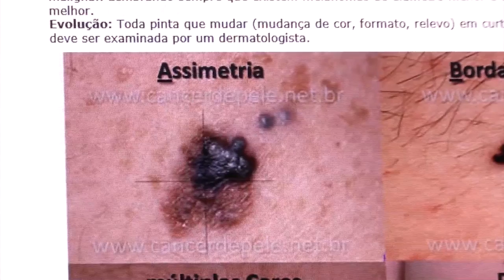VT CANCER DE PELE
COM A PREDOMINÂNCIA DAS ALTAS TEMPERATURA TODO CUIDADO É POUCO ATÉ MESMO QUANDO O SOL NÃO ESTÁ TÃO FORTE. O FILTRO SOLAR É INDISPENSÁVEL PARA EVITAR O TEMIDO CÂNCER DE PELE.